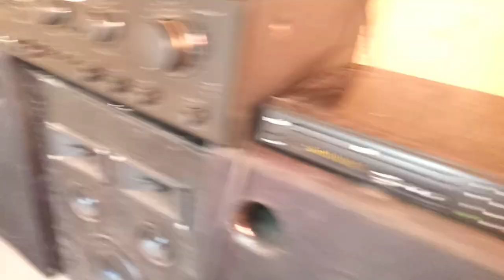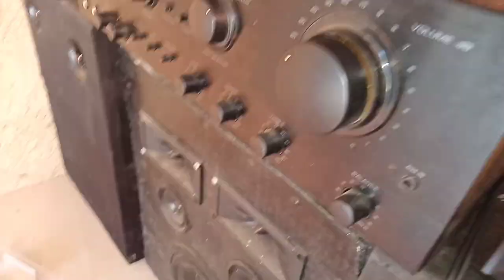V8 + Karaoke Player + Amplifier Setup [ EASY TUTORIAL ]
how to wire dvd player with v8 sound card
how to connect v8 sound card
v8 live sound card
how to connect v8 to amplifier
v8 sound card to amplifier full setup
paano gamitin ang v8 live soundcard
v8 sound card karaoke setup
v8